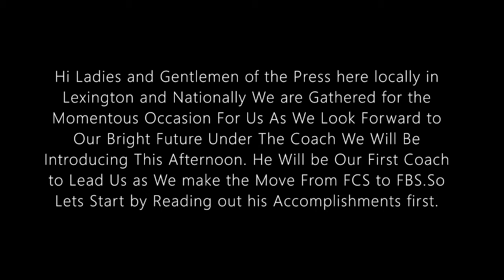VMI Debut NCAA Series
This is the Season opener of My VMI Dynasty on NCAA 14!